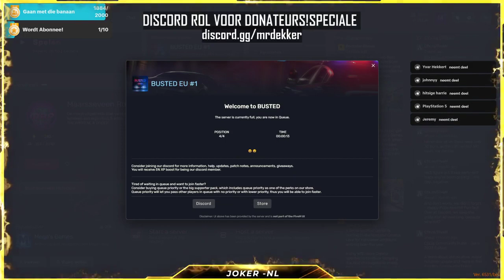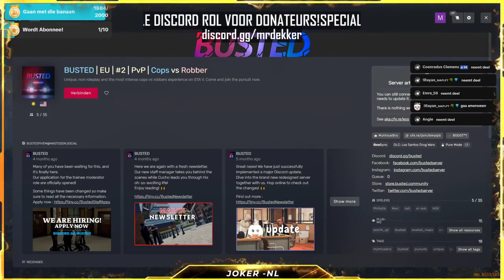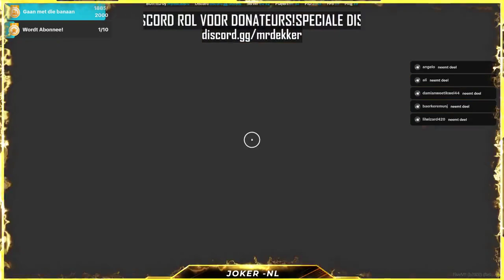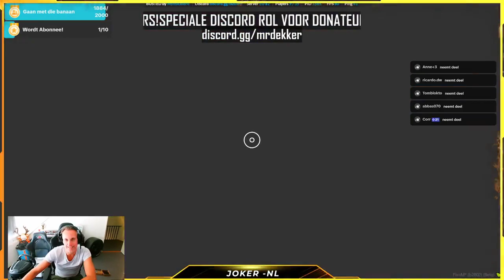Busted EU Politie achtervolging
Busted eu is een server waar je als politie en als overvaller kan vluchten. Zie hier de gameplay.